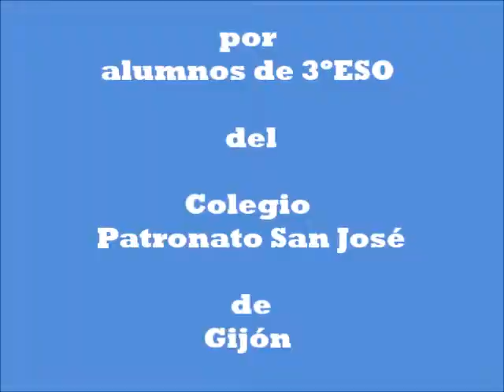psj proyecto letras-luz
Aquí podéis ver como, los alumnos de 3ºESO, hicieron las letras y las fotos del proyecto. Colegio Patronato San José de Gijón